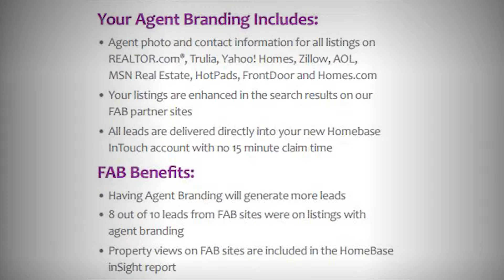Coldwell Banker's Success, Episode 1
Coldwell Banker’s Success, Episode 1, October 2015.  Balancing real estate ambitions with the real lives that drive them.  Featuring Sharon Steele of Coldwell Banker Residential Brokerage New Jersey, Mark Pires of Coldwell Banker Residential Brokerage CT/WC and Diane Reddington of Coldwell Banker Preferred Philadelphia.